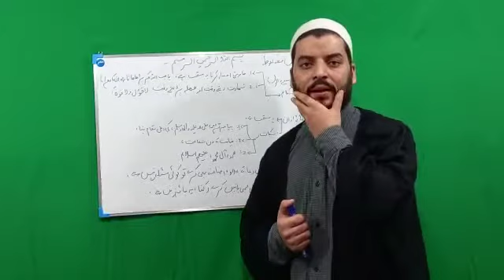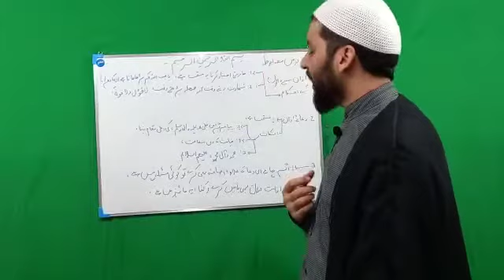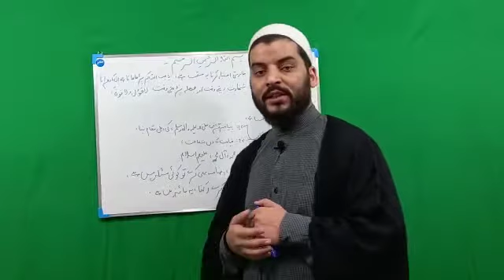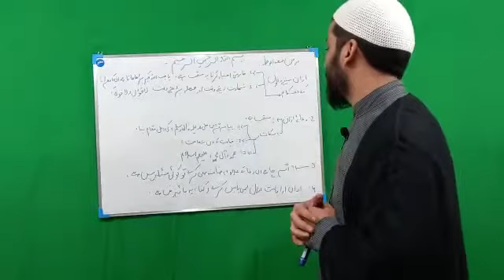درس فقہ احوط آذان سننے والے اور دوران آذان آنے والے مشکلات کا مسئلہ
درس فقہ احوط
باب الصلاۃ
نماز کے متعلق بحث ہے تو آج آذان سننے والے اور کا کرے
اور دوسرا مسئلہ اس میں یہ بیان ہوا ہے کہ اگر کسی کو دوران آذان کوئ کام پڑھا کوئ مشکل پیش اییی تو کیا کرے ویڈیو صرور سنیں